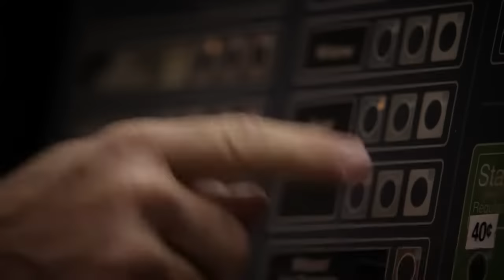It's showtime, folks! | Better Call Saul S01E02 Mijo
What will I'm sure become a famous scene of Better Call Saul's first season!

...petty with a prior!